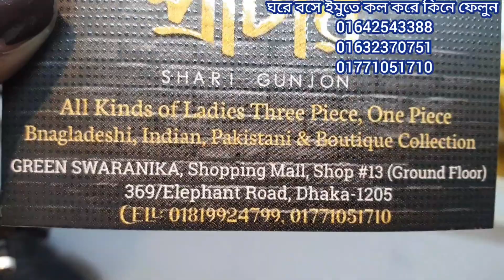খালিফা ২🤭বাজারে ঝড়তুলা একদম লেটেস্ট খালিফা ব্যান্ডের অস্থির থ্রি পিস কিনুন ঘরে বসে।new khalifa 2.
খালিফা-২#নিউ#ড্রেস